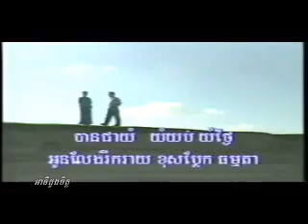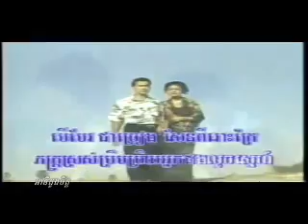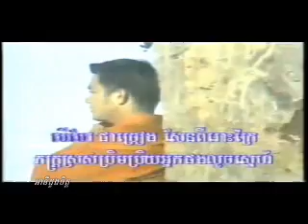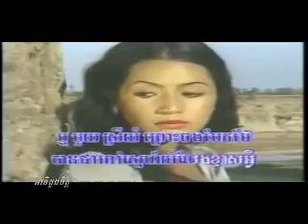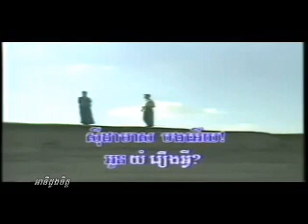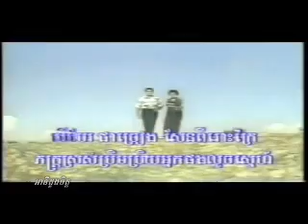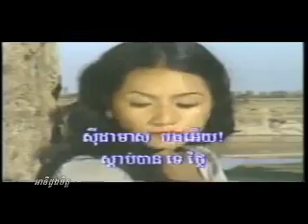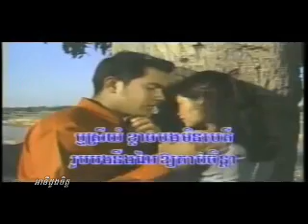Sida Meas Bong ( Karaoke & Music )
មានភ្លេងសុត​នៅវីដេអួរទី២Karaoke sing a long